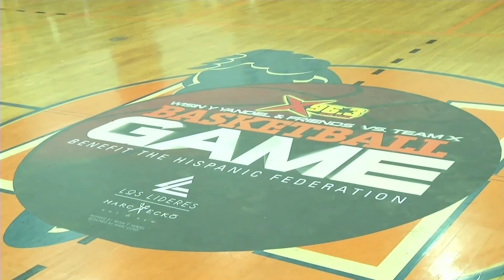Hostos Celebrity Basketball Game 12 14 11